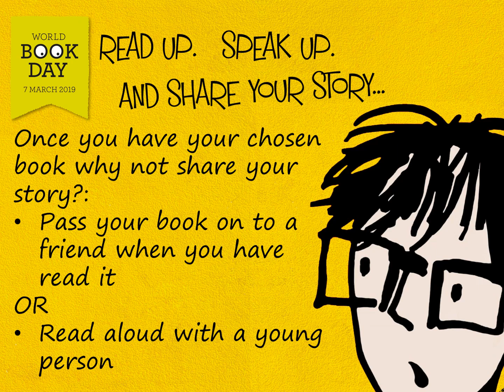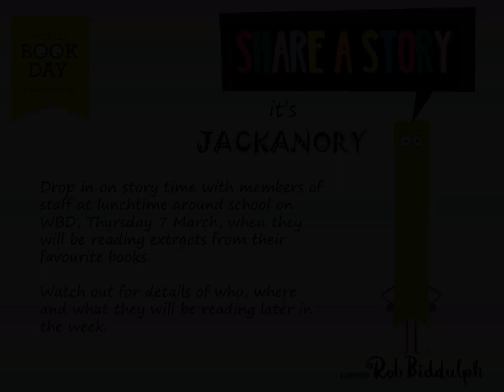World Book Day 2019 Activities at Titus Salt School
Here is a taster of some of the events and activities going on around school during TSS Book Week and World Book Day 2019